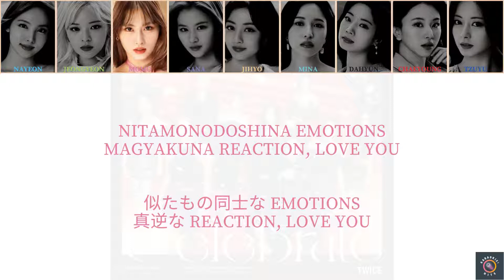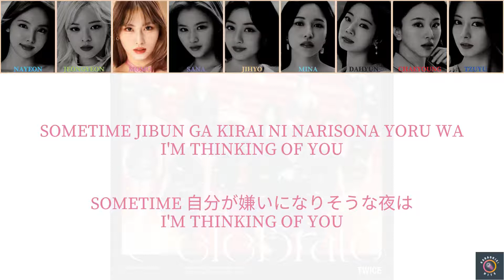TWICE 트와이스 - Just Be Yourself - Color Coded Lyric Video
Artist: TWICE 트와이스
Song: Just Be Yourself
Album: Celebrate
Released: July 27, 2022